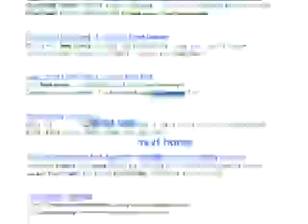Move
Move.com commercial. Way to parody google.